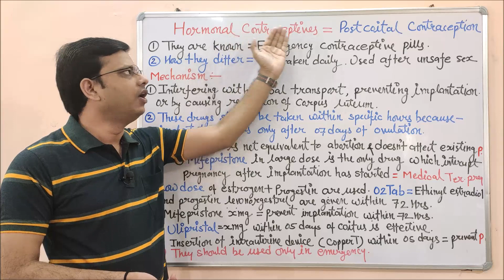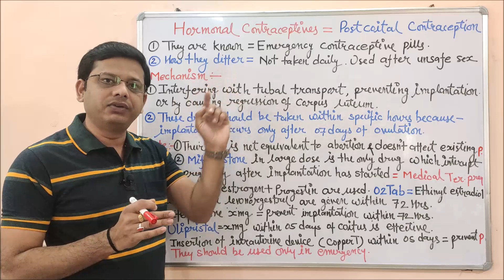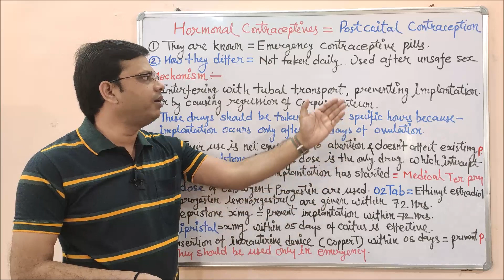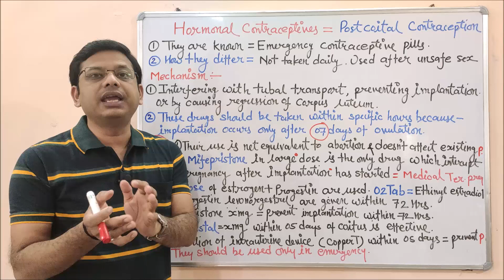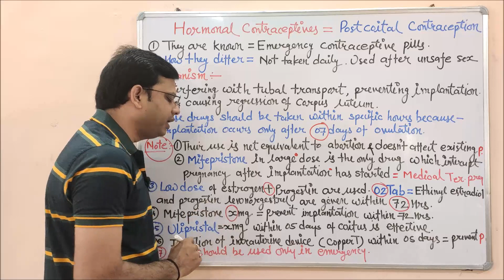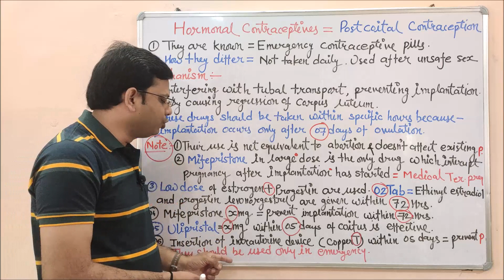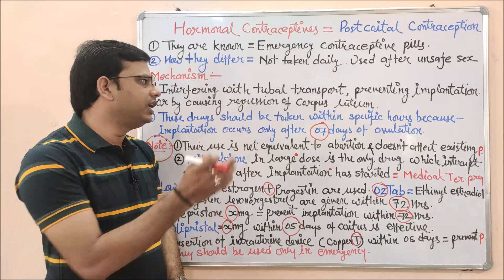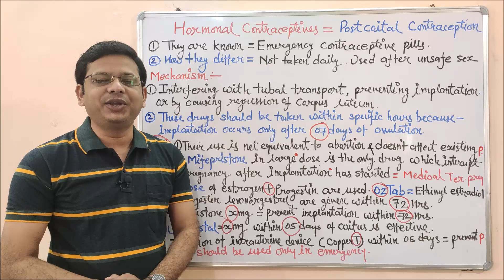Hormonal Contraceptive (Part - 03) = Emergency Contraceptives | Post Coital Contraceptives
A woman becomes pregnant when an egg released from her ovary is fertilized by a man's sperm. The fertilized egg attaches to the inside of a woman's uterus, where it receives nourishment and develops into a baby. Hormones in the woman's body control the release of the egg from the ovary -- called ovulation -- and prepare the body to accept the fertilized egg.
Hormonal contraceptives (the pill, the patch, and the vaginal ring) all contain a small amount of man-made estrogen and progestin hormones. These hormones work to inhibit the body's natural cyclical hormones to prevent pregnancy. Pregnancy is prevented by a combination of factors. The hormonal contraceptive usually stops the body from ovulating. Hormonal contraceptives also change the cervical mucus to make it difficult for the sperm to go through the cervix and find an egg. Hormonal contraceptives can also prevent pregnancy by changing the lining of the womb so it's unlikely the fertilized egg will be implanted.